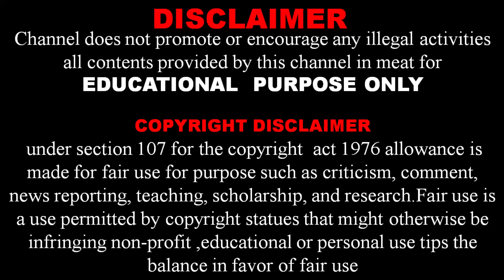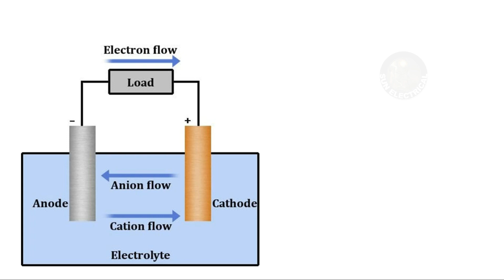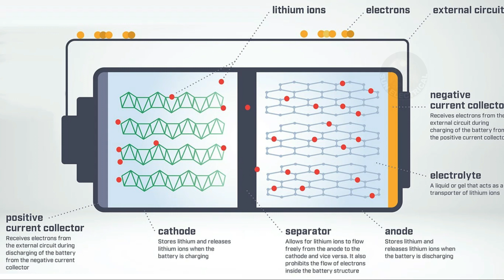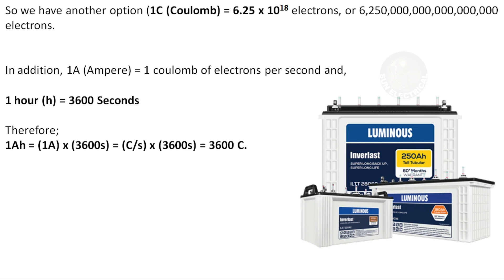Why Battery Rated in Ah Not in VA in Kannada | Battery Working | @SUNELECTRICAL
Why Battery rated in Ampere hours Not in VA explained in Kannada
Battery Working in Kannada
How to work Battery working of Battery